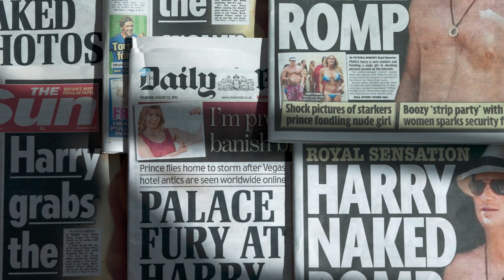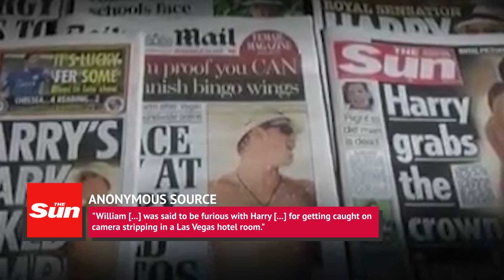Times William And Kate Disapproved Of Meghan And Harry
The fact that the British tabloids are obsessed with Meghan Markle and Prince Harry might not be an overstatement. Ever since Prince Harry and the former “Suits” star began dating in 2016, the British press has constantly pitted the two against Prince William and Kate Middleton. Since William and Kate could one day be the ruling royals in Britain, they have to be mindful of royal protocols much more than Harry and Meghan do. But can the Duke and Duchess of Cambridge forget Prince Harry’s wild party-boy days and Meghan’s updated version of being a royal? Let’s take a look at all the different times William and Kate disapproved of Meghan and Harry to find out more.

A whirlwind romance | 0:00
Christening controversy | 1:26
A royal Christmas | 2:27
The help | 3:21
What happens in Vegas | 4:17
Prince Lazy | 5:18
Fighting with my family | 6:00
Fab Four no more | 7:12
Flying coach | 8:39
In Vogue | 9:49